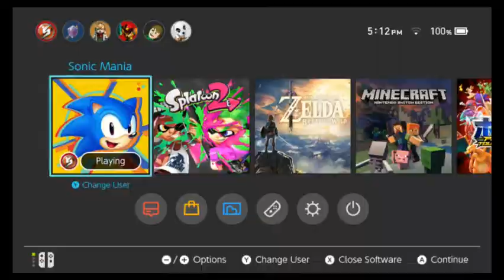Sonic Mania Knuckles livestream 1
I begin a livestream series of playing sonic mania as knuckles!

Hello, viewers! This video is an archive of a stream from my Twitch channel , where I stream at a pretty random schedule. I’m hoping to get a schedule going soon. On my twitter account, I announce when I’m streaming, so make sure to follow! hope to see you there!